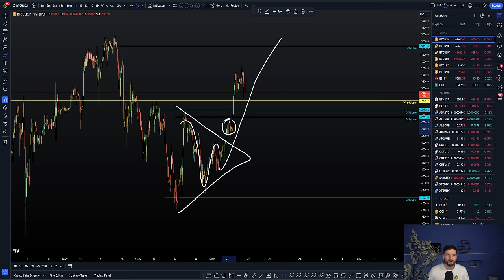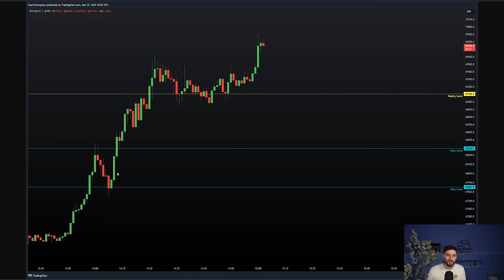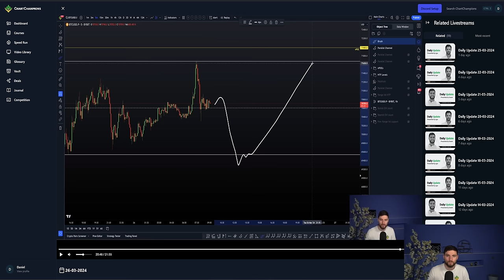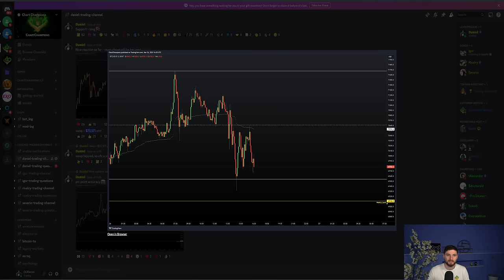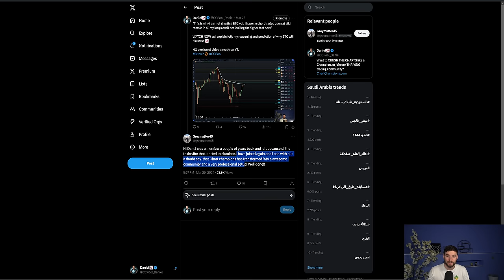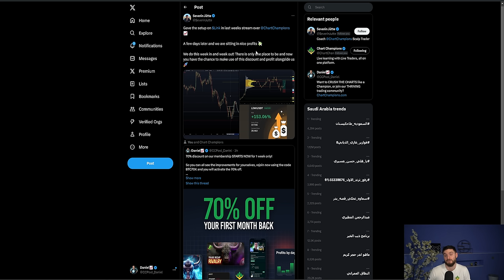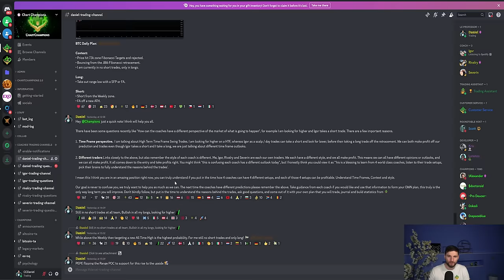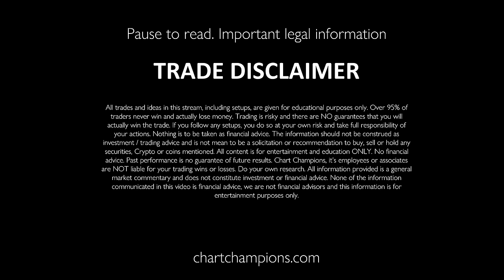Bitcoin to make new All Time High, on Fibonacci Time Pivot!?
BTC Technical Analysis. While Bitcoin remains above the Weekly level a new ATH is the highest probability.